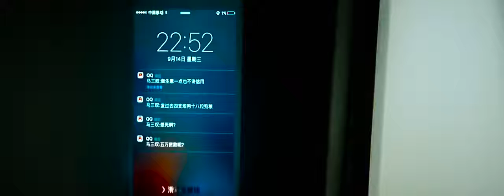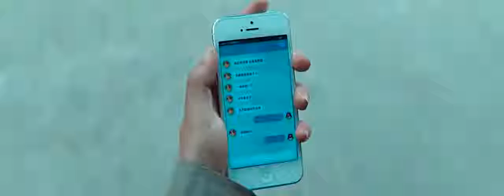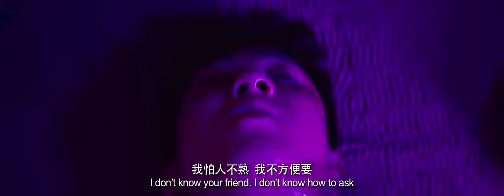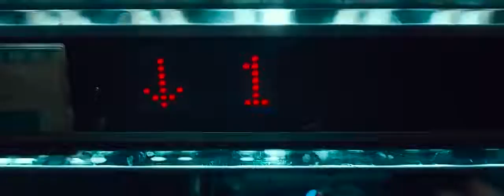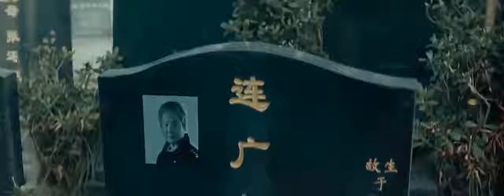Best Chinese Action Movies 2017 Full Movie English Subtitles New Martial Arts Movie 2017 HD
Best Chinese Action Movies 2017 Full Movie English Subtitles - New Martial Arts Movie 2017 HD 720p
I created this video with the YouTube Editor